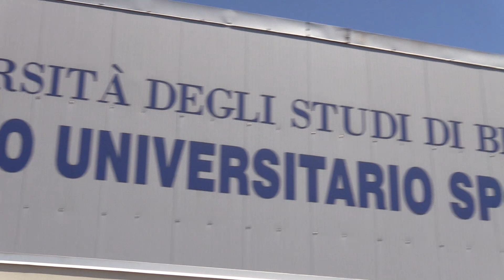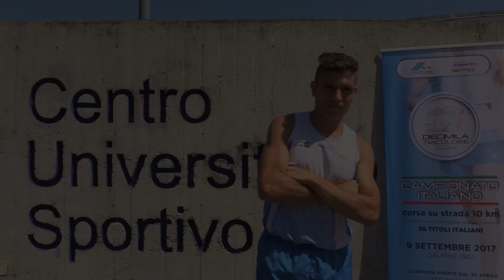Diecimila Tricolore Dalmine presentazione percorso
Diecimila Tricolore Dalmine - Campionato Italiano Fidal 2017 dei 10 km su strada; evento organizzato dall'asd Runners Bergamo in collaborazione con Cus Bergamo e Unibg. La gara è in programma sabato 9 settembre a Dalmine (Bg). Alcuni giovani e fortissimi atleti orobici hanno provato il velocissimo e interamente pianeggiante percorso.